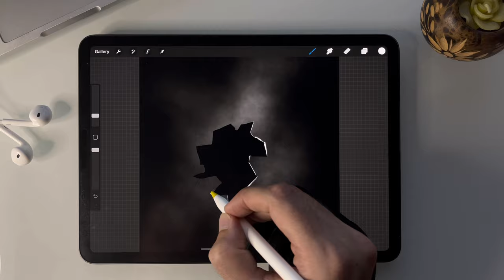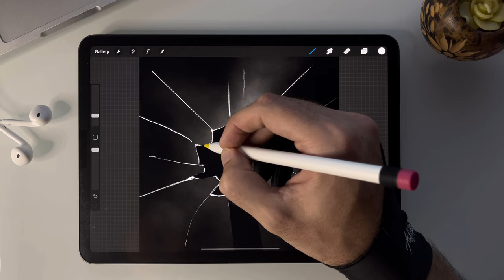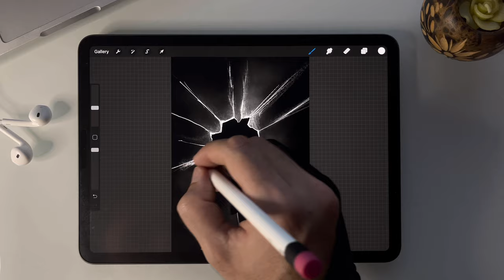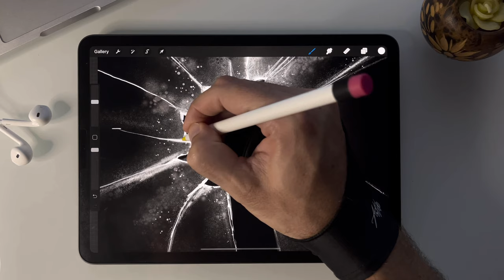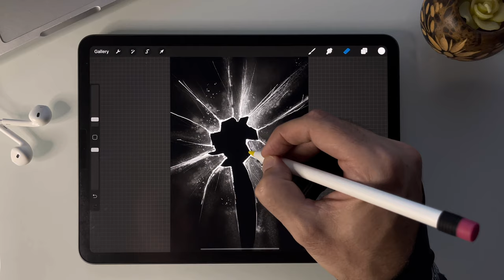Drawing process under 5 minutes in Procreate | Broken glass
This is 5 min procreate illustration of tennis ball 🎾.
This video like procreate drawing tutorial for beginners. Learn how to draw with me.